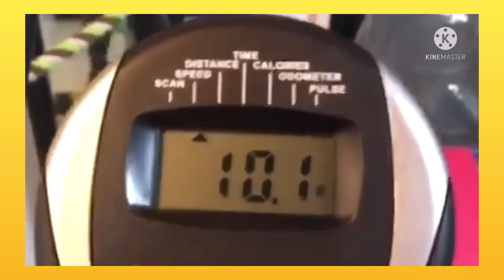UNBOXING SILENT Spin Bike (fashionble & easy to assemble)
If you find my content helpful, Don't forget to
join  me and we gonna enjoy our video's will be release.